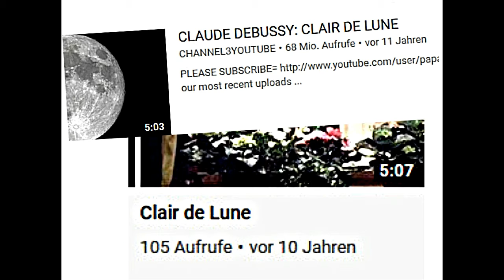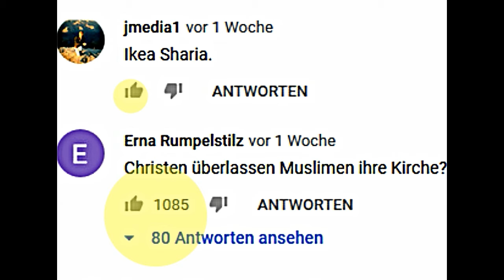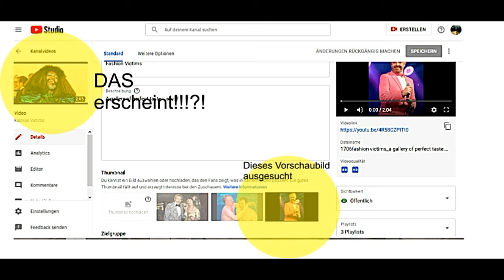google OUT of Control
And no one worldwide seems to care...